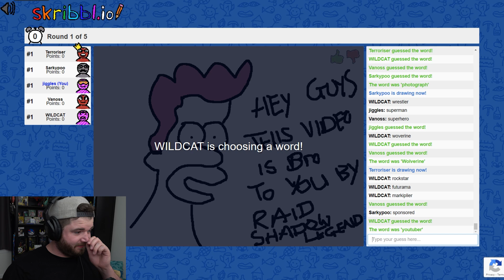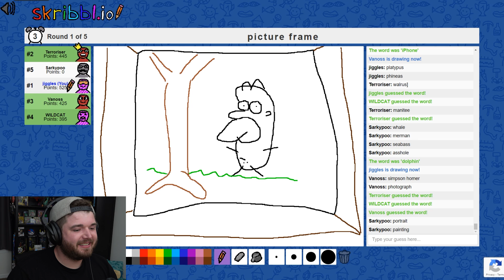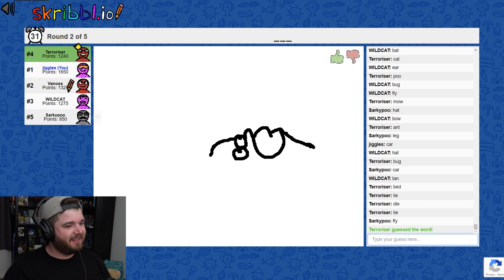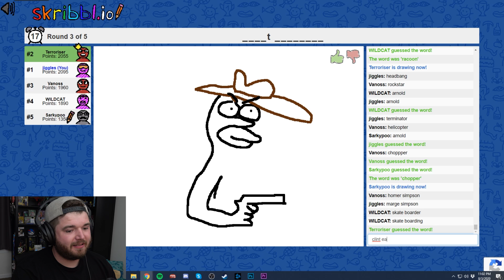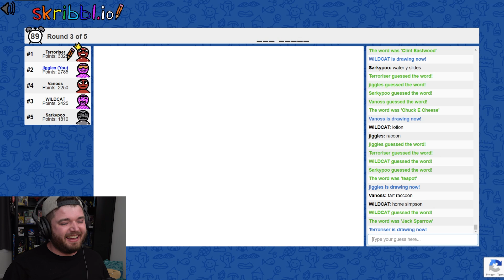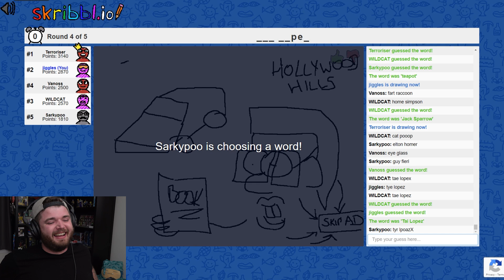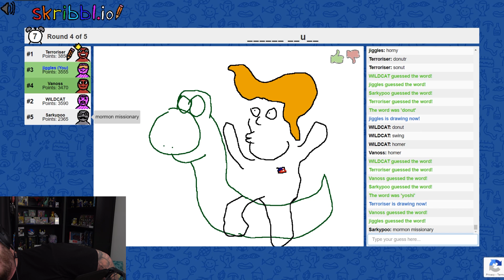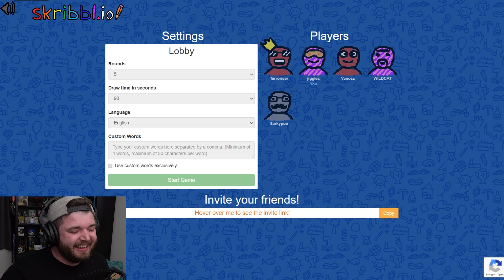SKRIBBLIO - The Good, The Bad and The Homer